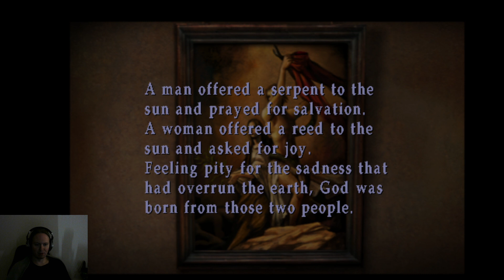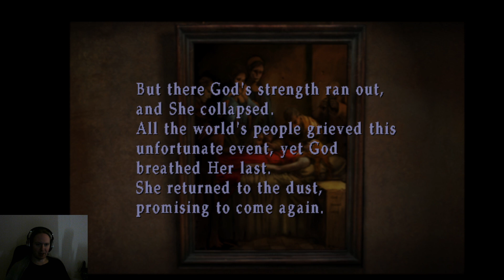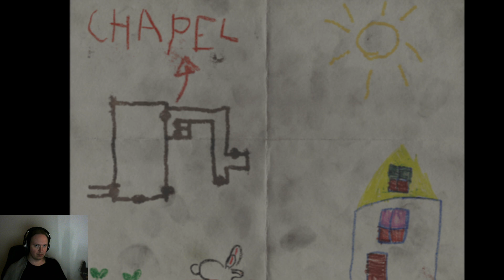Silent Hill 3 Ep. 8 - Living the Dream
Like, literally.